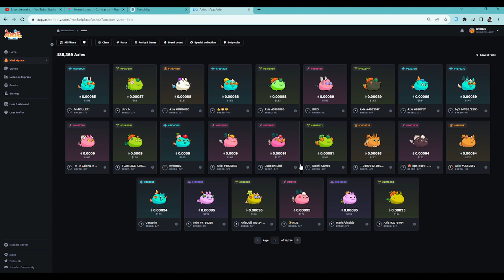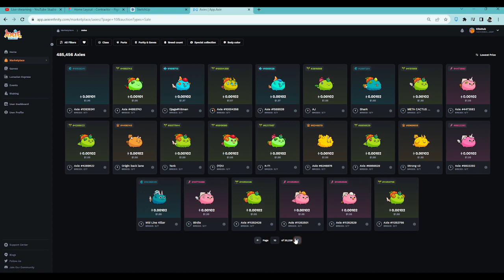- Axie Mastery - Axie Infinity